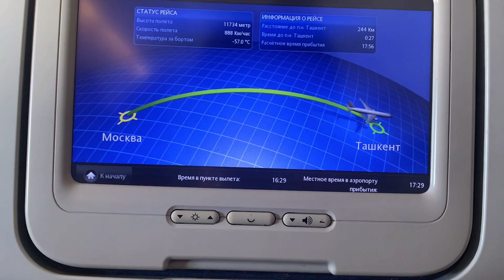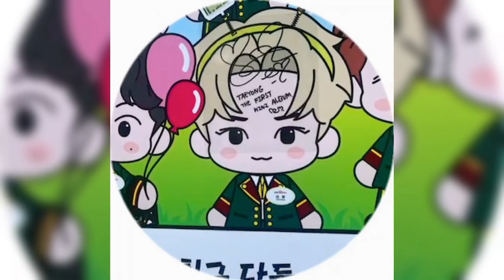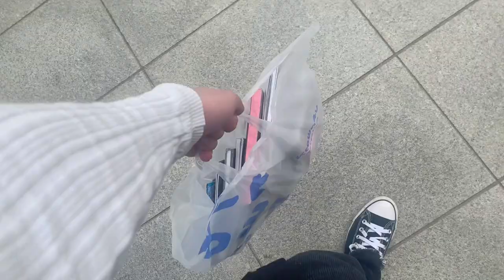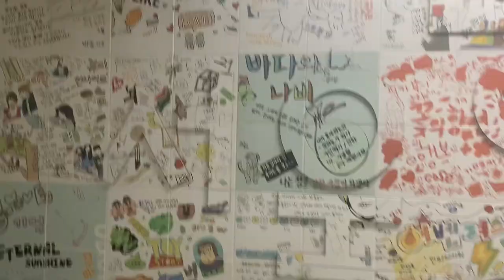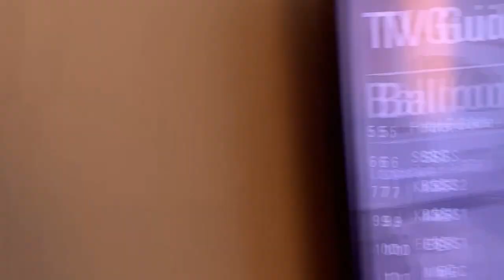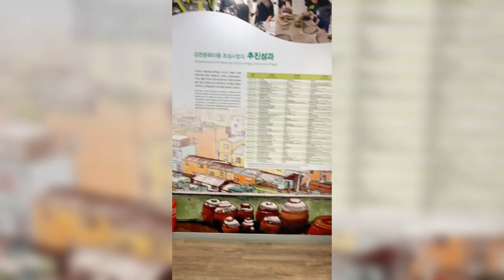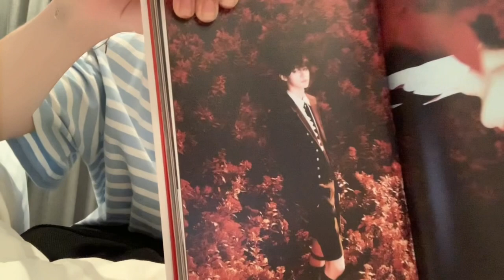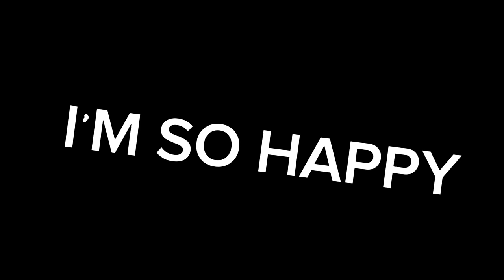ВЛОГ: ПЕРВЫЙ РАЗ В ЮЖНОЙ КОРЕЕ/THE BOYZ CONCERT ZENERATION IN SEOUL/INKIGAYO/BUSAN//Luv'd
Привет! Я один из победителей конкурса от паблика "Корейский вайб", созданного самим ВКонтакте, выирывший поездку равнозначную моей давней мечте - попасть в Южную Корею! Этот влог как раз покажет как прошли эти 8 дней там!
Но ездили мы туда не просто так, а чтоб сняться во влог-шоу. Следите за новостями в паблике и ждите выпусков шоу со мной и еще 3 победителями!

нельзяграм - flameofmysoul

саша - нельзяграм: mialwoo